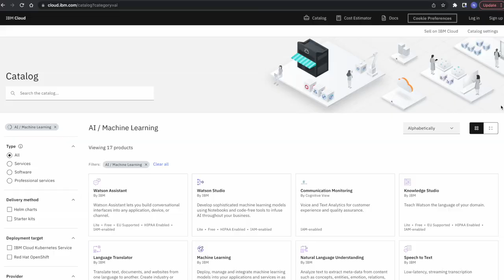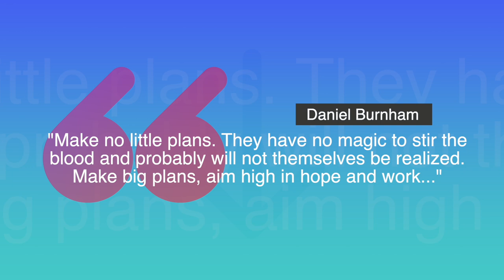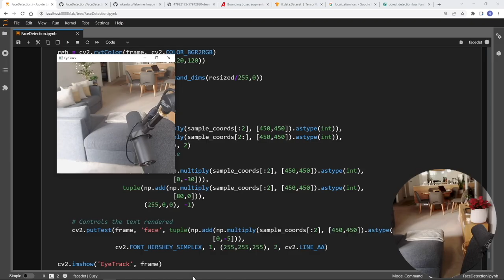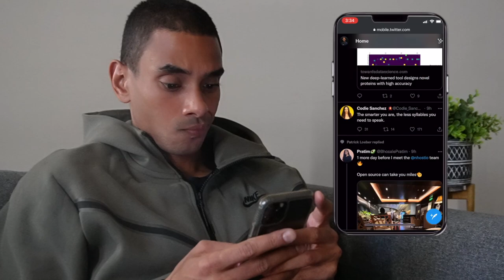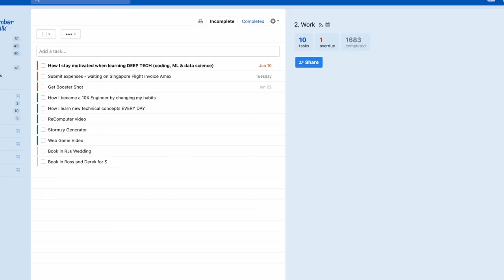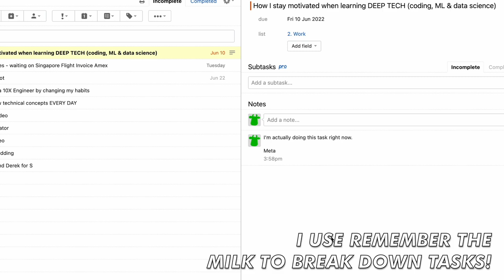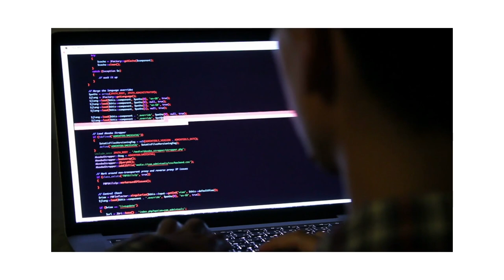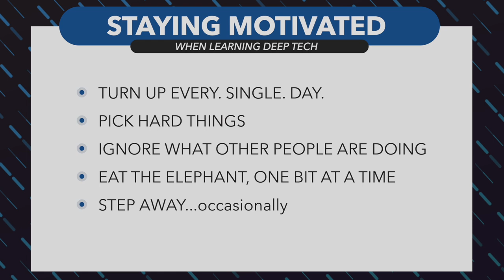How I stay MOTIVATED when learning DEEP TECH (coding, ML & data science)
A few of y’all were asking how I stay motivated when learning hardcore tech stuff. I’m sharing a bunch of the concepts that have helped me along the way and those that continue to help me along my journey of learning data science, machine learning and deep learning.

Hoping there’s a few useful takeaways! Let me know if you have any others!

Happy coding!
Nick